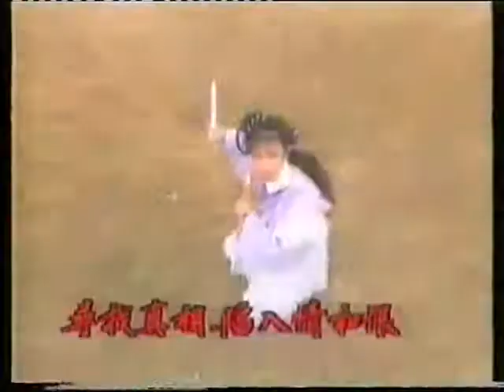四大名捕重出江湖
四大名捕重出江湖 張君培 ATV 亞視 1985